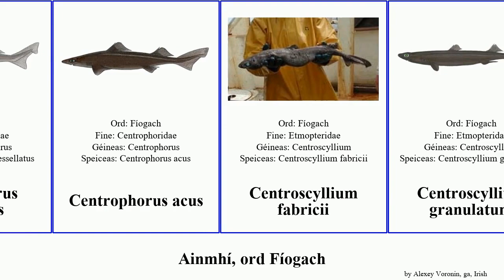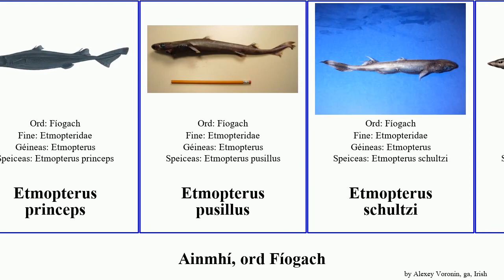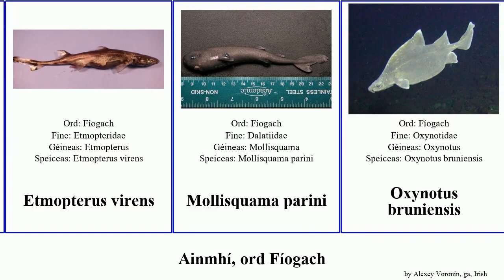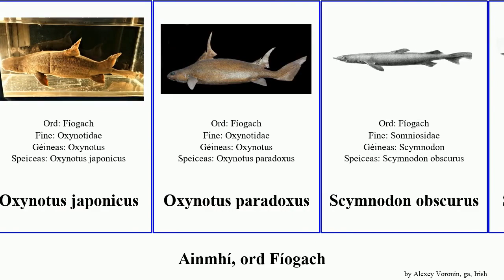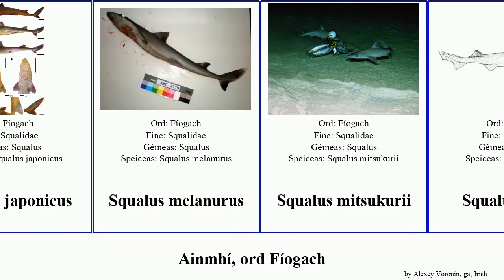Ainmhí, ord Fíogach etmopterus squalus centrophorus centroscyllium oxynotus somniosus animal asper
ainmhí ord Fíogach.
animal of Order Squaliformes, language: ga.

Centrophorus atromarginatus
Centrophorus granulosus
Centrophorus harrissoni
Centrophorus moluccensis
Centrophorus niaukang
Centrophorus squamosus
Centrophorus tessellatus
Centrophorus acus
Centroscyllium fabricii
Centroscyllium granulatum
Centroscyllium kamoharai
Centroscyllium nigrum
Centroscyllium ornatum
Centroscyllium ritteri
Centroscymnus coelolepis
Cirrhigaleus barbifer
Cirrhigaleus asper
Deania quadrispinosa
Deania calcea
Deania profundorum
Echinorhinus brucus
Etmopterus benchleyi
Etmopterus bigelowi
Etmopterus decacuspidatus
Etmopterus gracilispinis
Etmopterus granulosus
Etmopterus hillianus
Etmopterus princeps
Etmopterus pusillus
Etmopterus schultzi
Etmopterus villosus
Etmopterus bullisi
Etmopterus carteri
Etmopterus evansi
Etmopterus lucifer
Etmopterus molleri
Etmopterus perryi
Etmopterus polli
Etmopterus robinsi
Etmopterus spinax
Etmopterus virens
Mollisquama parini
Oxynotus bruniensis
Oxynotus caribbaeus
Oxynotus centrina
Oxynotus japonicus
Oxynotus paradoxus
Scymnodon obscurus
Scymnodon ringens
siorc slogach beag
Somniosus antarcticus
Somniosus microcephalus
Somniosus pacificus
Somniosus rostratus
Squaliolus laticaudus
Squalus crassispinus
Squalus acanthias
Squalus altipinnis
Squalus bucephalus
Squalus cubensis
Squalus japonicus
Squalus melanurus
Squalus mitsukurii
Squalus uyato
Trigonognathus kabeyai
Zameus squamulosus